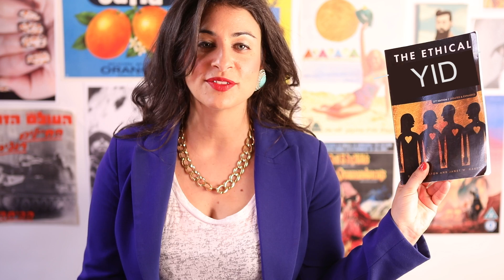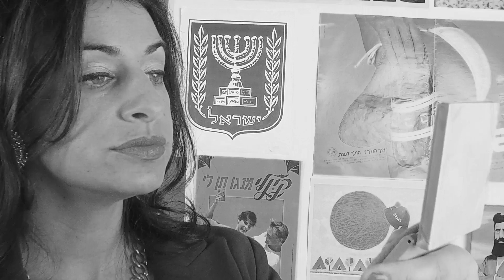How Does Avi plan to end the Arab-Israeli conflict? WATCH NOW!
AVI DOES THE HOLY LAND is about to embark an exciting journey to create a SEASON 2, where she will single-handedly end the Arab-Israeli conflict. But she needs your help to make it happen!

As Herzl once said, "Money is the only thing that makes things happen!"

So give now. Give a lot. And give it to Avi.